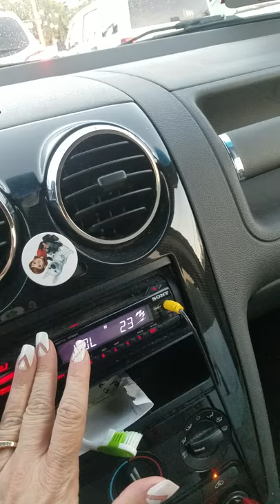Hits 97.3 radio station win!!